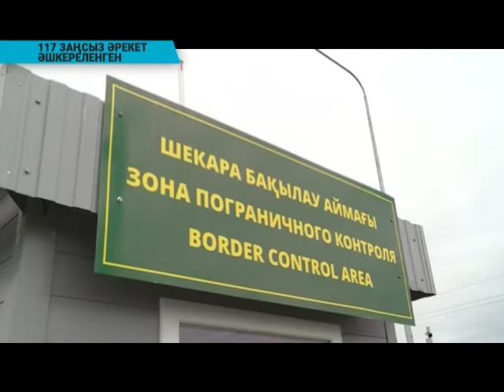117 заңсыз әрекет әшкереленген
Биыл БҚО-ның кеден бекеті арқылы 117 рет экспортқа заңсыз тауар шығарылмақ болған. Бұл туралы бүгін өңірлік коммуникациялық қызметінің баспасөз алаңында мемлекеттік кірістер департаментінің мамандары мәлімдеді.